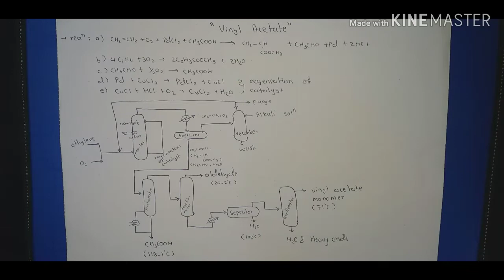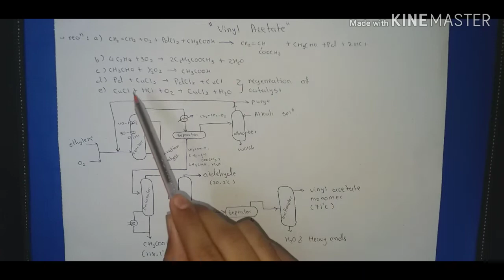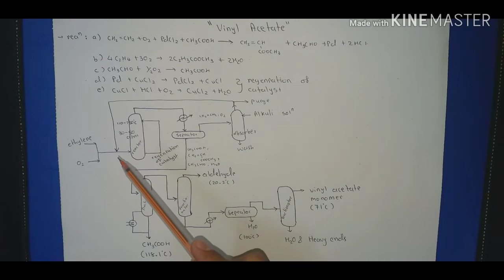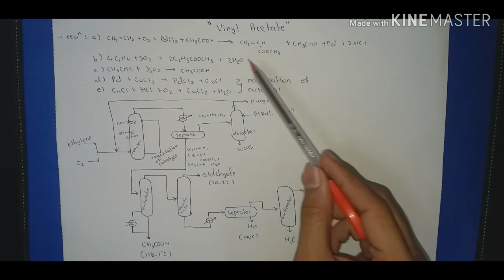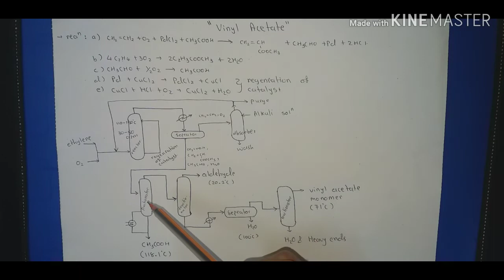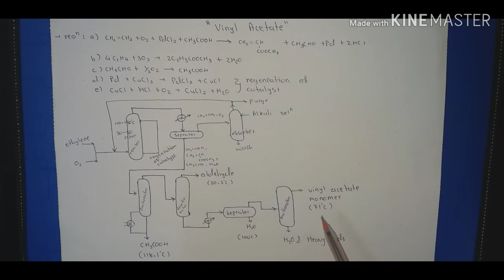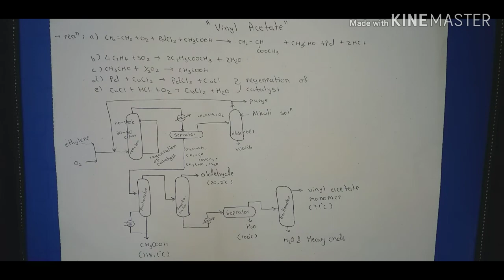Manufacturing of vinyl acetate in hindi